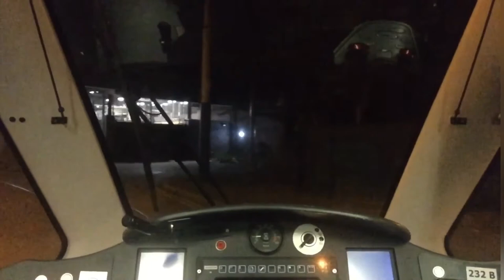Alstom citadis tram Reverse view leaving depot to Noel street in Nottingham England.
In this video you will watch from the rear cab  of a Alstom citadis tram as it leaves the Nottingham tram depot in England.
It then heads south bound to Radford road to start its morning service.

The view you see is from the drivers cab.